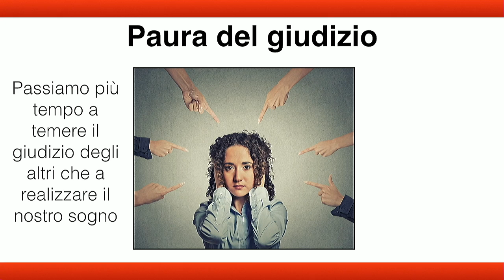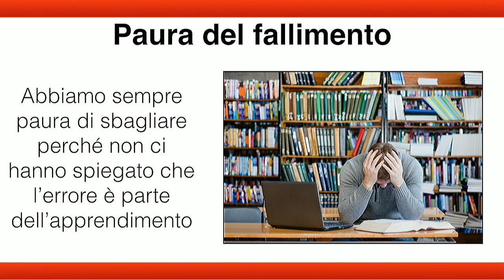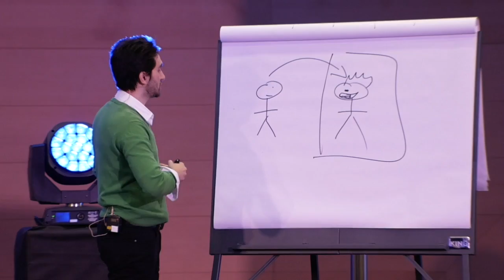Come superare l'ansia per gli esami universitari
Se vuoi guardare il nostro Videocorso Gratuito "Laurea Lampo", per studiare meglio e in meno tempo: